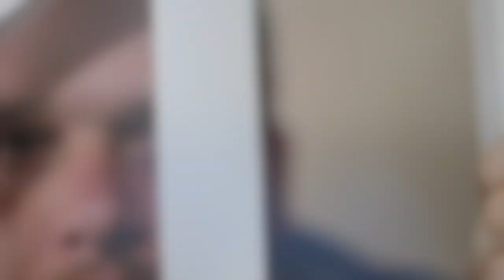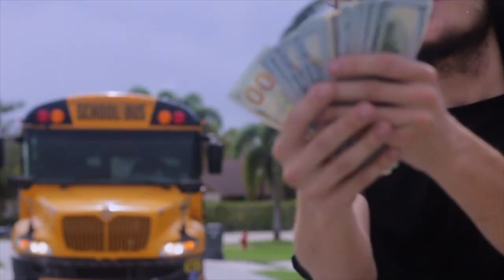Chris Dockson ( feat. Garrski ) - Stand Strong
Shot & Edited by @YenCurtisDa3rd

Artist info : @imdoxson @garrski.561